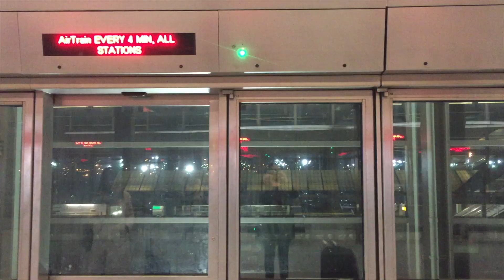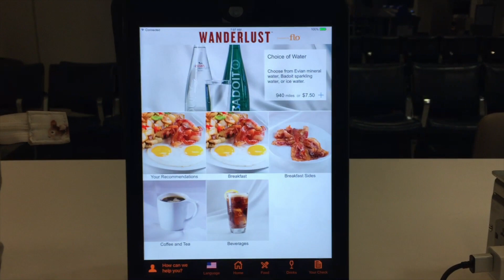VLOGMAS DAY 19: Twas the traveling before Tennessee